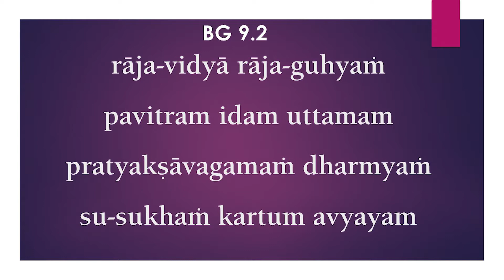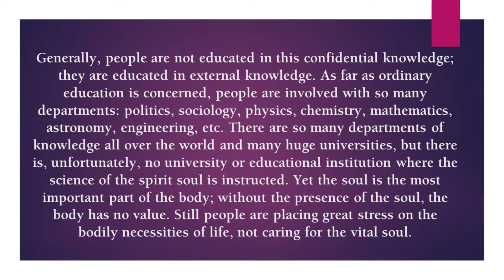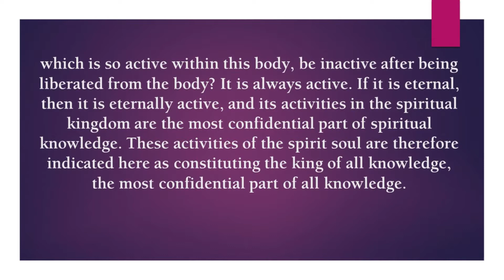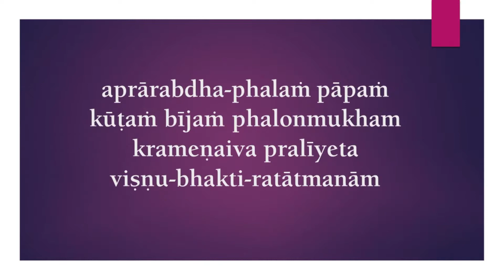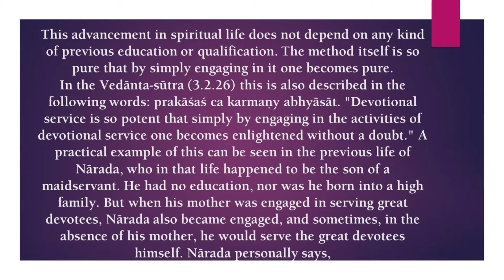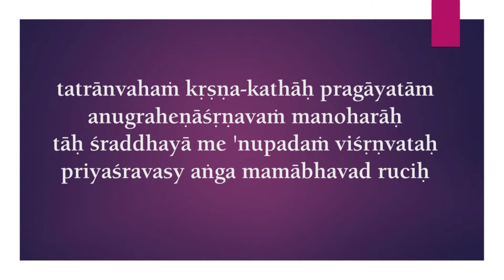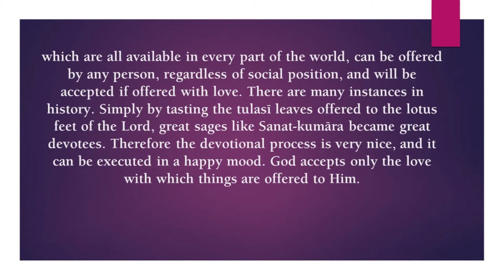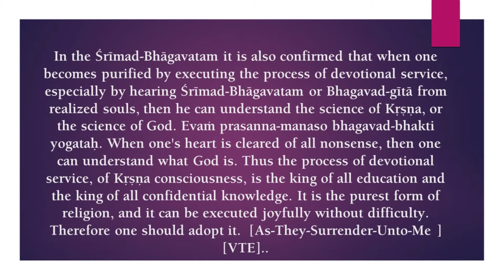Bhagavad-Gita 9.2| His Grace Mukunda Madhava Dasa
Hare Krishna Movement Chennai is conducting weekly discourse Bhagavad-Gita As It Is at 7.30 PM-8.00 PM on Sunday.